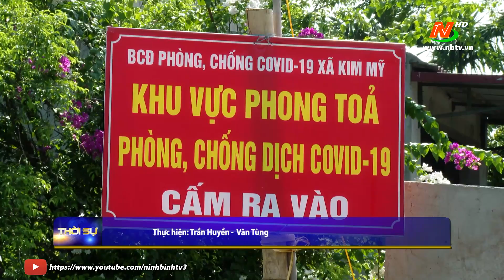Kim Sơn nhiều hoạt động nghĩa tình khi giãn cách xã hội.